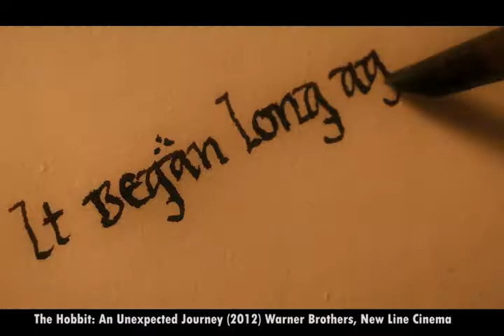An Unexpected Journey: Movie Review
The Hobbit: An Unexpected Journey is 2012 Action & Adventure film that is part 1 of the prequel trilogy to The Lord of the Rings Trilogy (2001, 2002, 2003). The film is directed by Peter Jackson and stars Martin Freeman, Ian McKellen, Richard Armitage, Hugo Weaving, Ken Scott, Graham Mctavish, Aiden Turner, Dean O'Gorman, Manu Bennet, Cate Blanchett, Christopher Lee, Sylvester Mckoy, Ian Holm, Elijah Wood, and Any Serkis.
Note: All clips used belong to Warner Brothers Pictures, New Line Cinema, and MGM.